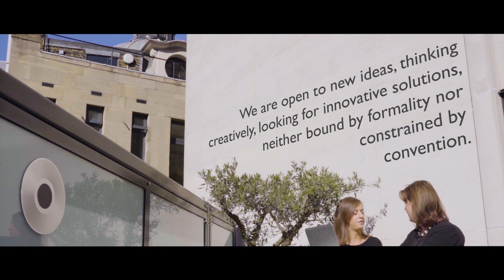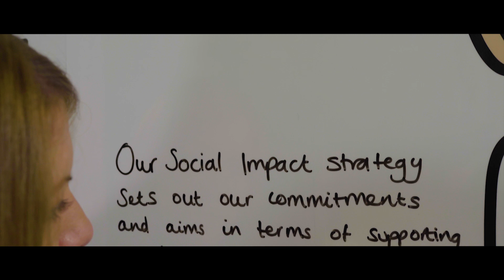Investors in People: Mishcon de Reya goes platinum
Following an in-depth assessment this summer, we are proud to announce that we have met the Platinum level of the Investors in People standard - the highest that can be achieved. Investors in People is a not-for-profit company that helps thousands of organisations to lead, support and manage people well for sustainable results. This accreditation will be valid until the firm's next assessment in 2021.